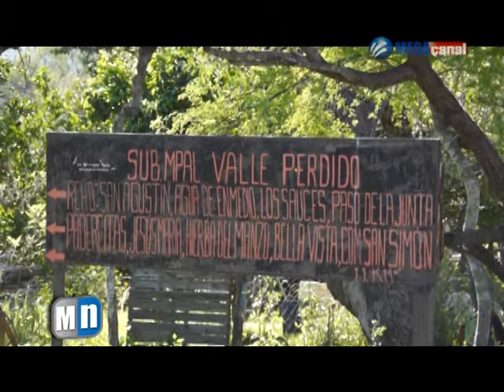RECORRIDO POR LA COMUNIDAD DE EL VALLE PERDIDO.mpg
Recorrido por la comunidad de El Valle Perdido, entre el arraigo y la sobrevivencia. Ven con buenos ojos el desarrollo sustentable.